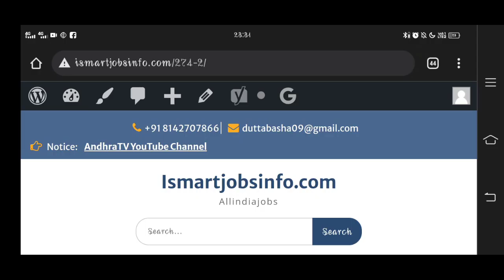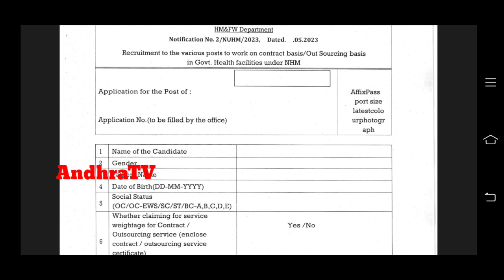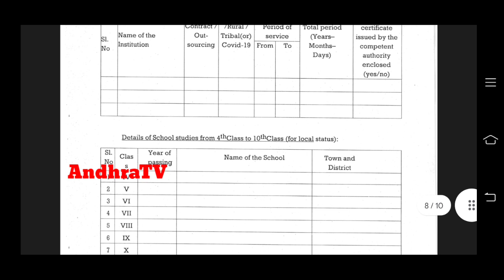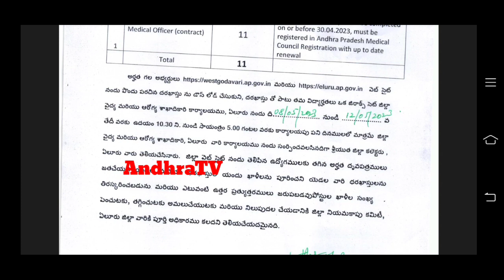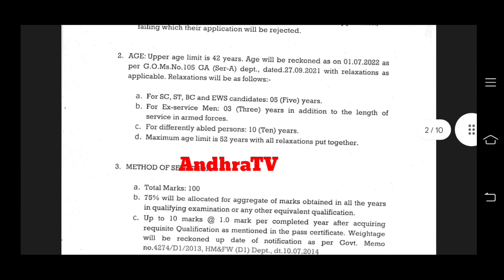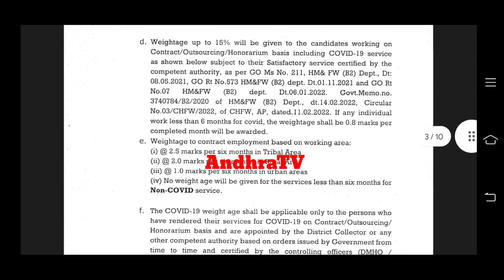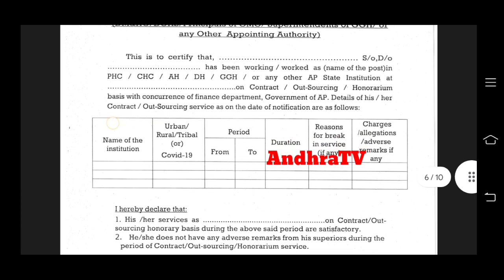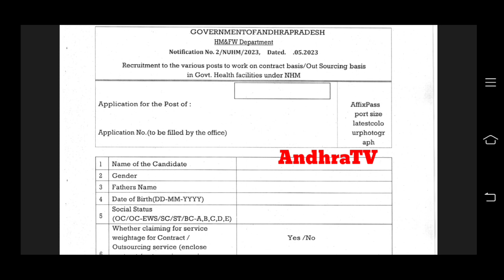నేషనల్ అర్బన్ హెల్త్ మిషన్ లో ఉద్యోగాలకు నోటిఫికేషన్స్ విడుదల | National Urban Health Mission jobs